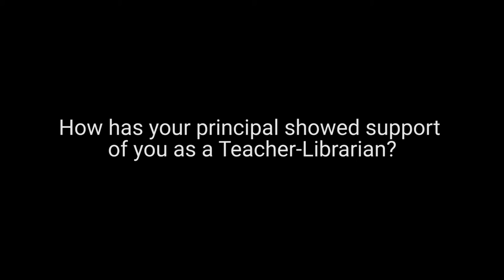Doeni Onco, Irma Marsh Middle School Teacher-Librarian Vision